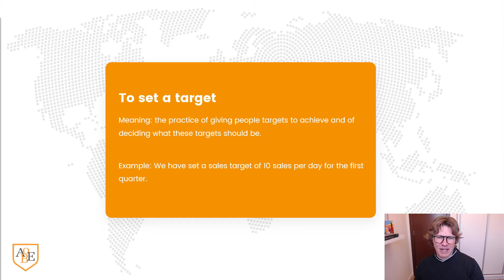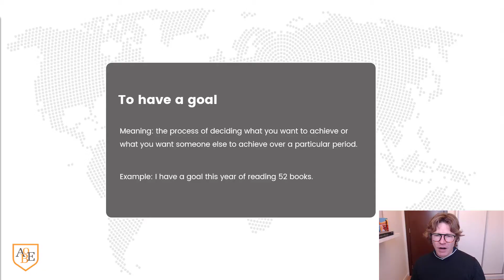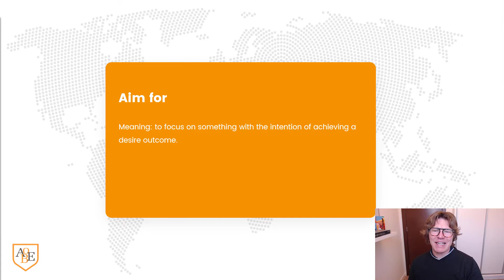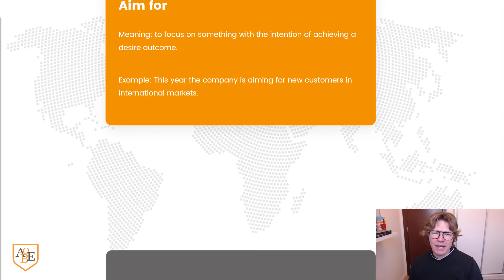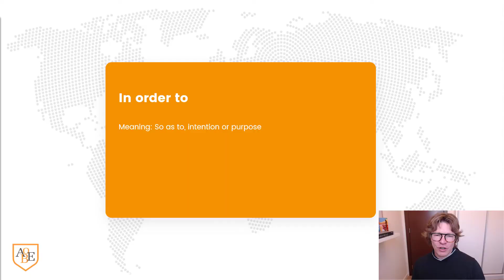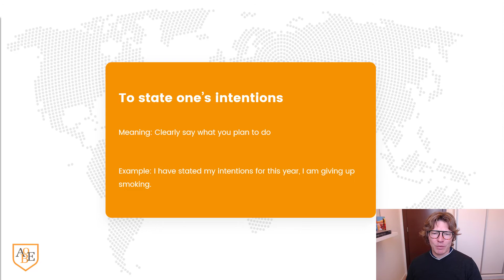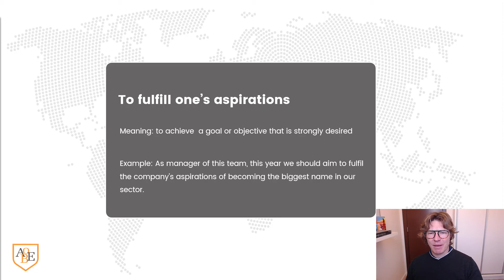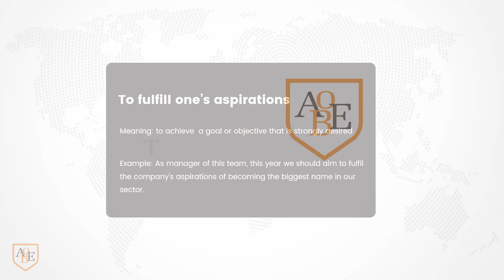149 words for talking about objectives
A happy new year to everyone. Welcome to the first episodes of The Art of Business English for 2021. I trust you have all had a wonderful break and are slowly getting back to work and thinking about your new year’s resolutions and all the things that you have planned for the new year.

With that in mind, and as I am sure many of you are doing strategic planning for the coming year, I thought I would share some words with you that you can use to talk about objectives.

Let’s dive into episode 149.

Instragram.com/theartofbusinessenglish
Twitter.com/theaobe